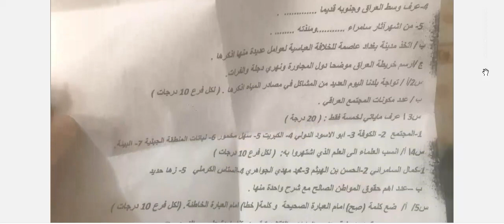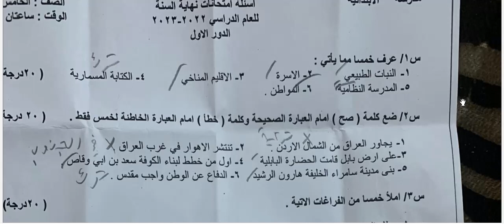اسئلة اجتماعيات خامس ابتدائي- امتحان نهاية السنة 2023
saye_d6251